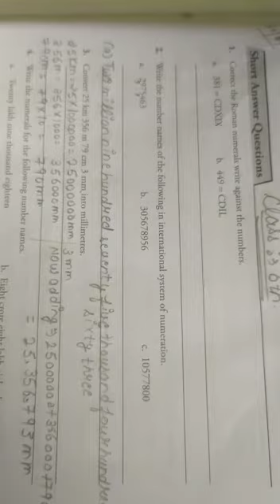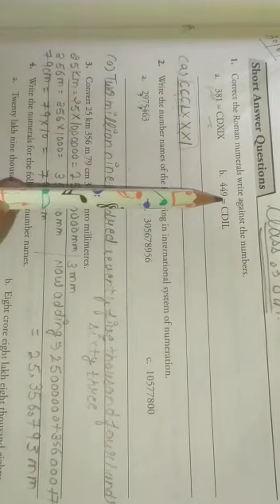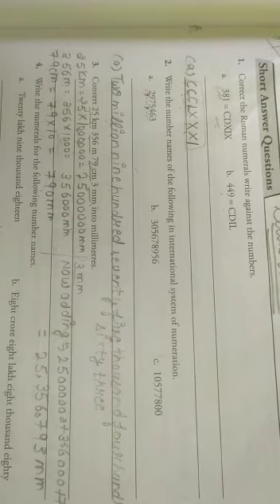CLASS- 6 SUBJECT- MATHS